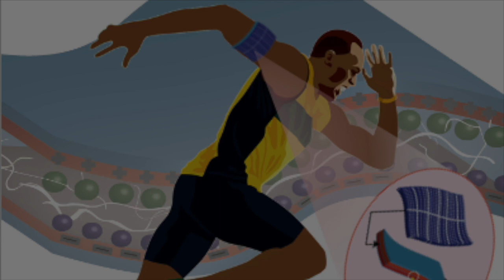Sweat to Power Future Wearables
A new generation of wearable devices could be powered by human sweat instead of conventional, environmentally unfriendly batteries. This video (based on work published in Advanced Materials - DOI: 10.1002/adma.201907254) shows working up a sweat could be enough to generate power for exercise monitors and other electronic devices in the future. In the new type of flexible supercapacitor (SC) shown here, the toxic electrolytes found in conventional batteries is replaced with sweat. The SC can be fully charged with as little as 20 microlitres of fluid and is robust enough to survive 4,000 cycles of bends, which might encounter in real-world use. The SC works by coating polyester cellulose cloth in a thin layer of a polymer known as poly(3,4-ethylenedioxythiophene) polystyrene sulfonate – or PEDOT:PSS. The effectiveness of the SC is tested by having volunteers run outdoors and on a treadmill while wearing a 2cm x 2cm cell version of the device.